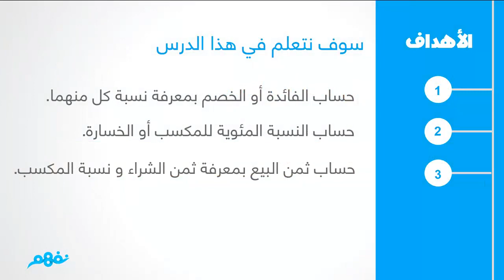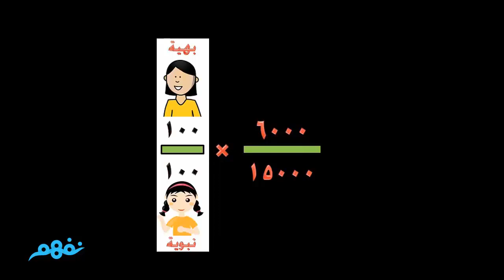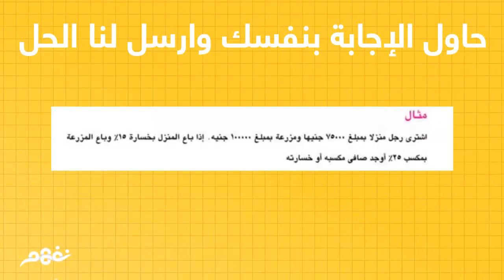تطبيقات على حساب المائة | الرياضيات | للصف السادس الابتدائي | الترم الأول | المنهج المصري | نفهم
Nafham
 نفهم - نتعلم ببساطة
مصادر: